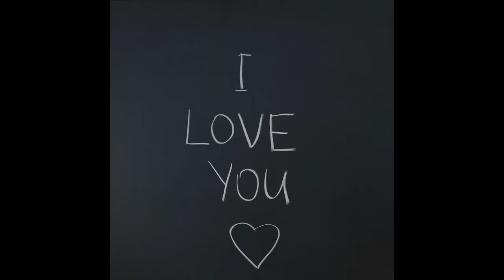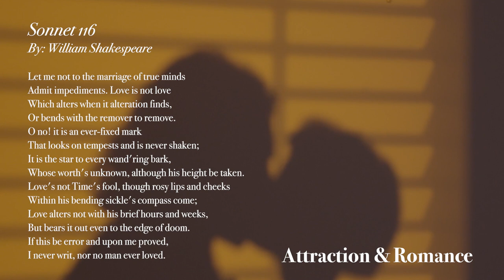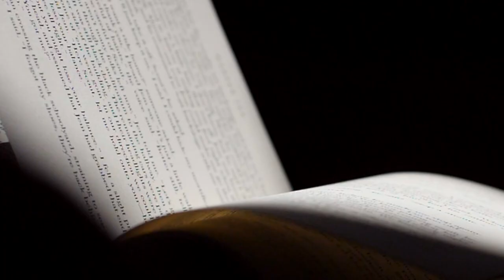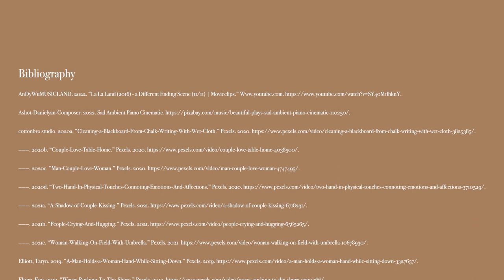Yuxin Du_A1_Final Version